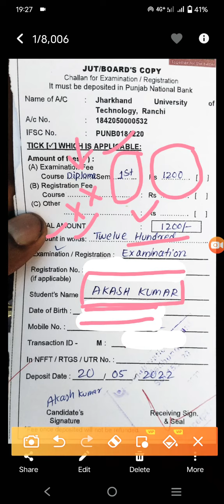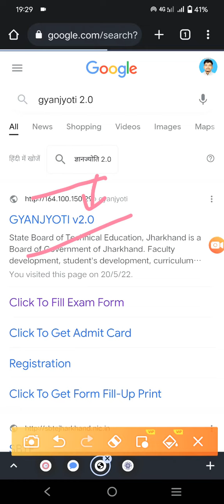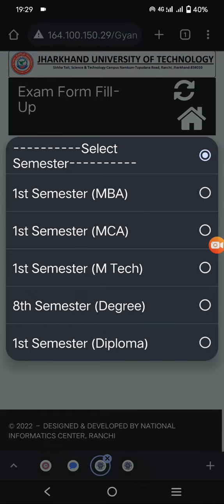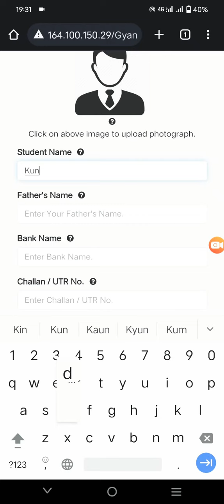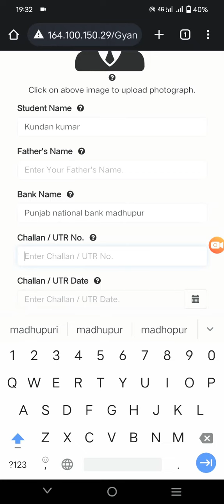1st Semester Exam Form Fillup || PNB Online Chalan || Jharkhand Polytechnic || Diploma 1st Semester